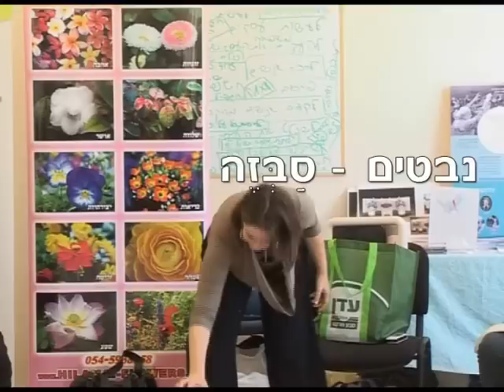הרצאת העשרה: ראש השנה הפרסי - נורוז نوروز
הרצאת העשרה בנושא ראש השנה הפרסי.
מתוך הצגת חבר מרכזי בקבוצת רמת השרון של עסקים עושים עסקים.
ד"ר תמר עילם גינדין
הרצאות העשרה בנושאים ייחודיים